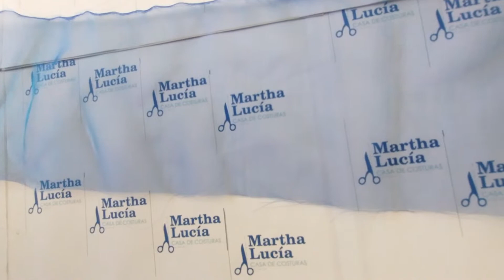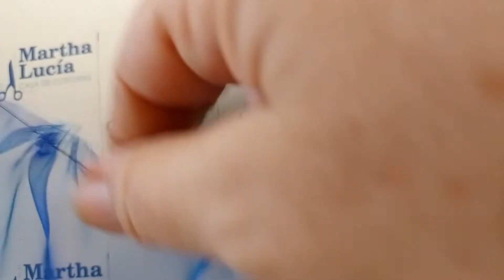Cómo hacer el punto hilván. Su utilidad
Te muestro cuántas cosas se hacen utilizando el punto hilván